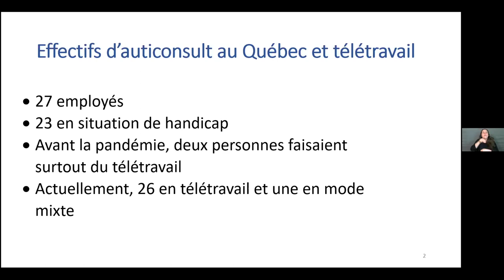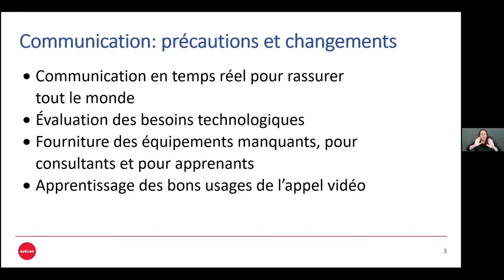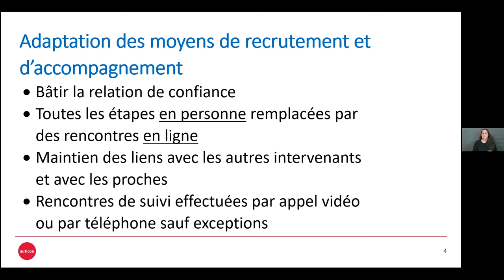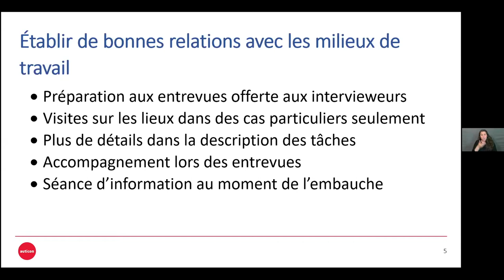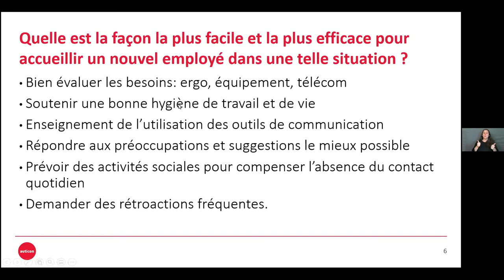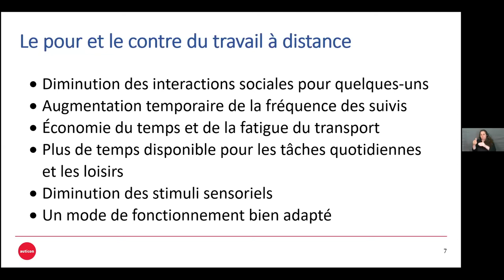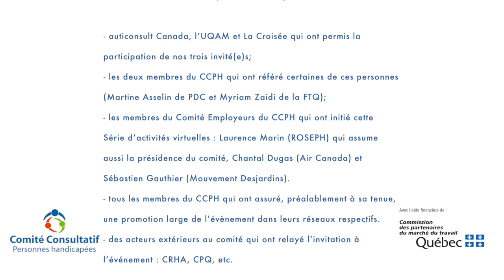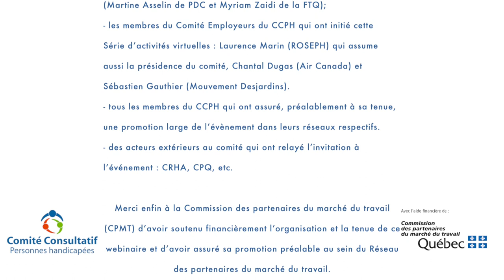Webinaire 2 : Télétravail et handicap: opportunités et défis